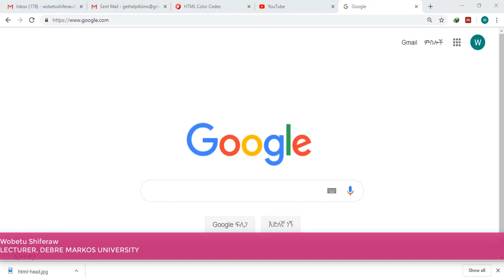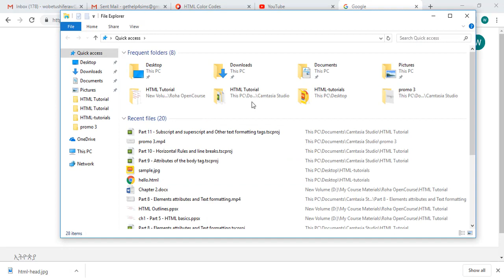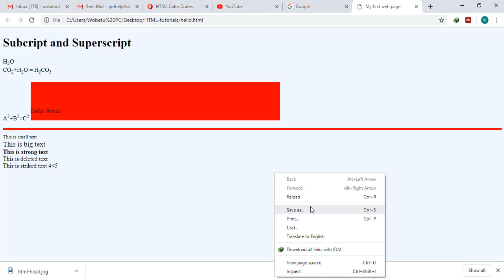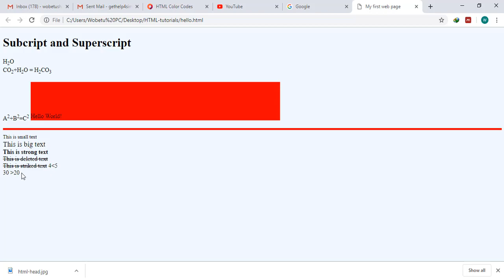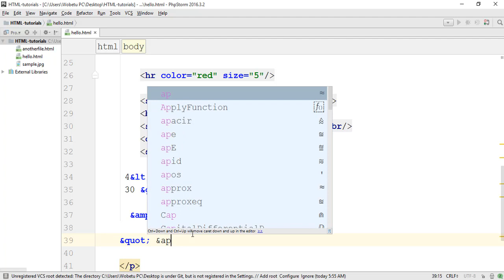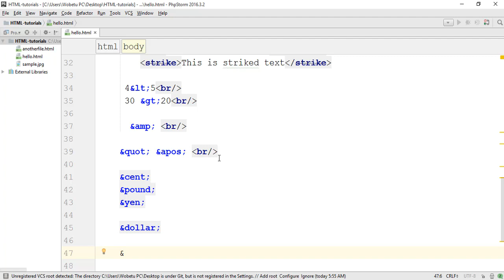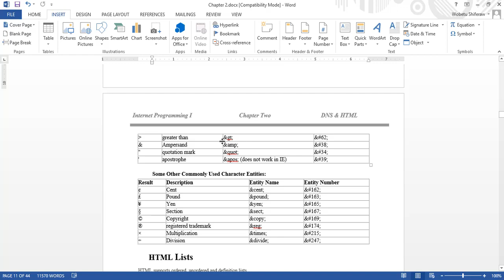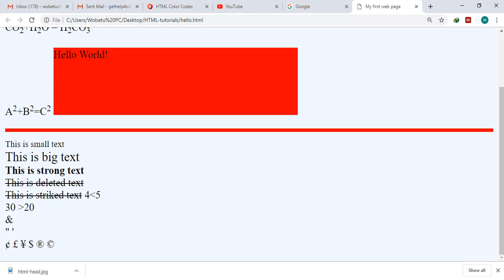Part 12 HTML Character Entities